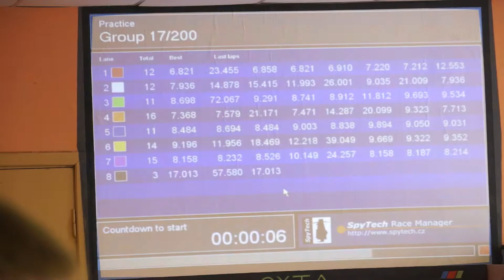Соревнования по автомоделизму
21 апреля в центре технического творчества «Охта» состоялись городские соревнования по трассовому автомоделизму.